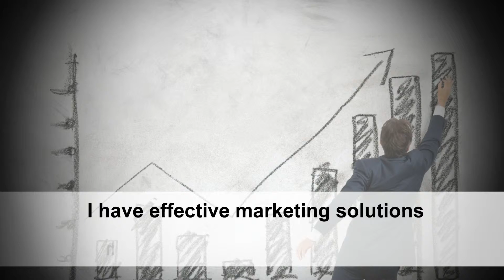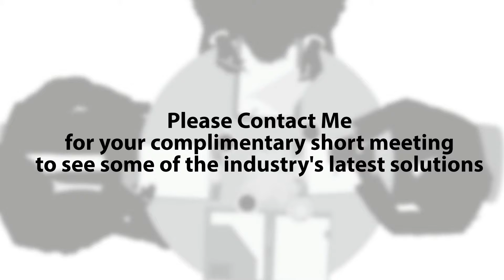JW ASI SAMPLE